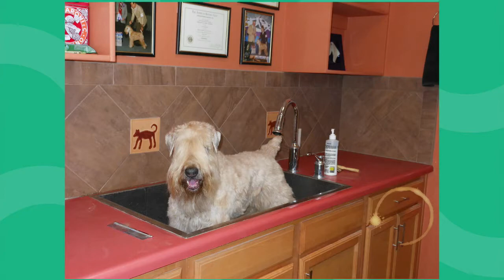Corrales Home Tour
Tracy Small - Board Members, Corrales Future Fund
Ann Taylor - Committee Member, Corrales Home Tour